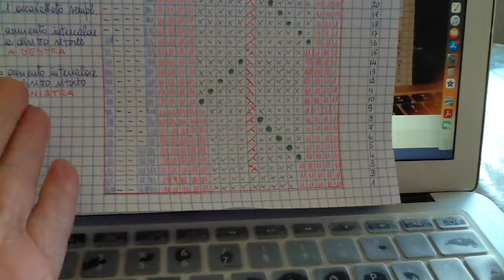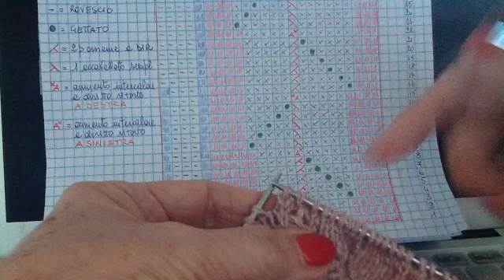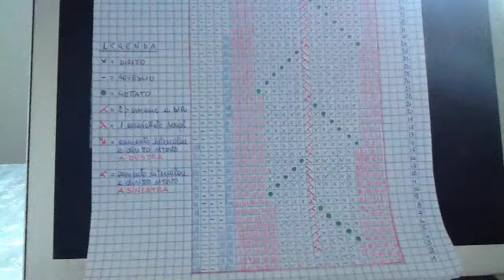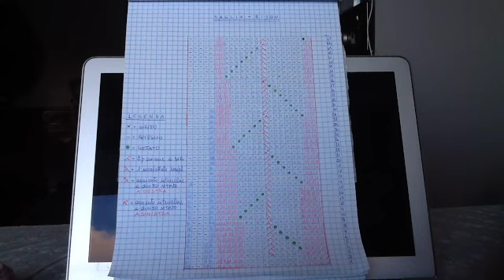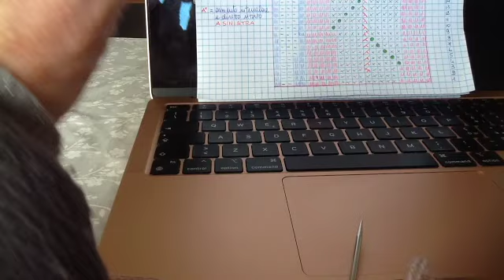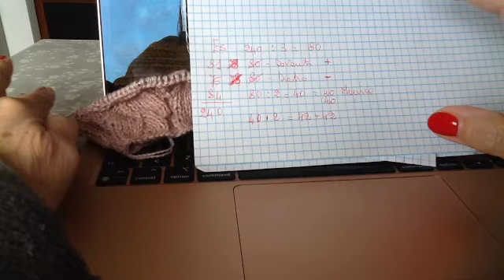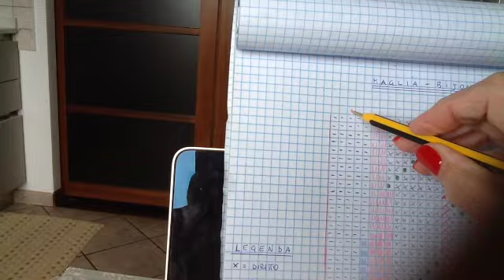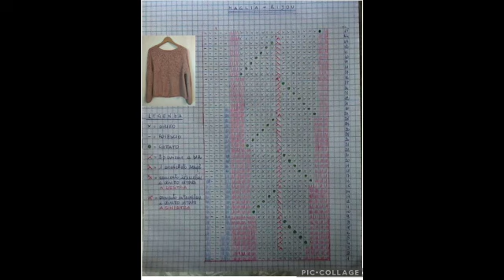Maglia Bijou ai ferri - 2^ parte